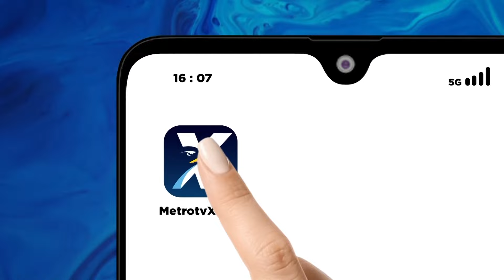Tingginya Pengangguran Kaum Muda, Bagaimana Mengatasinya?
MetroTV,  Jawa Timur menjadi medan pertempuran bagi tiga srikandi. Khofifah Indar Parawansa akan berhadap-hadapan dengan Mensos Tri Rismaharini dan Anggota DPR RI Luluk Hamidah. Berbekal dukungan dari 15 partai politik, mampukah Khofifah Indar Parawansa - Emil Dardak memenangkan pertarungan sengit di Pilkada Jawa Timur? Siapa perempuan yang paling dipercaya warga Nahdliyin untuk memimpin Jawa Timur?